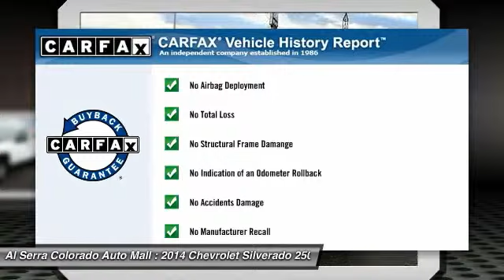2014 Chevrolet Silverado 2500HD Colorado Springs CO 14020T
2014 Chevrolet Silverado 2500HD Work Truck

230 N. Academy Blvd

Don't miss this 2014 Chevrolet Silverado 2500HD. It's equipped with Automatic transmission and features a Summit White exterior. With 5 miles, You'll want to take this car home. Make a great choice today.